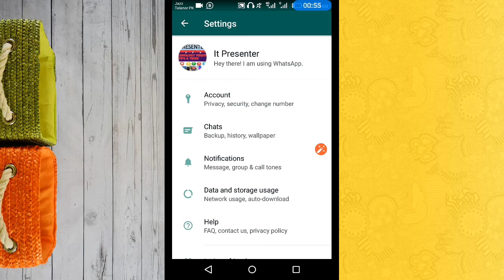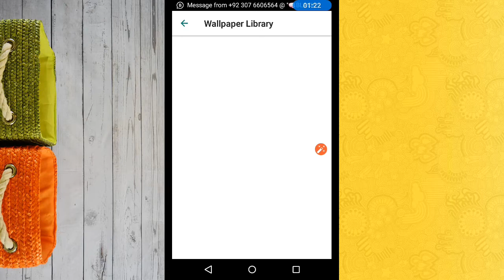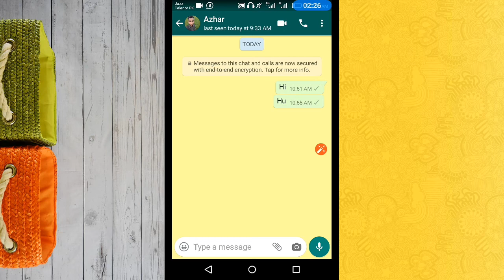How To Change Whatsapp Theme Colour And Look Awesome 2020 |By It Presenter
IT PRESENTER
G dosto ajj ki video bahoot mazy dar honi wali hy ajj me apko btao ga  ky ap whatsapp pr kis tarha colour theme change kr sakty umeed krta ajj ki video apko bahoot pasand iye gi